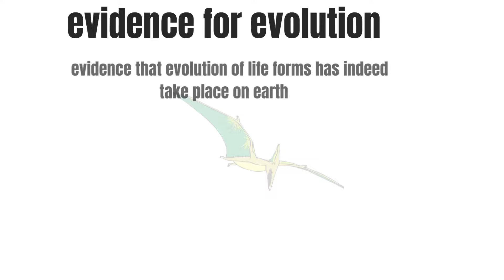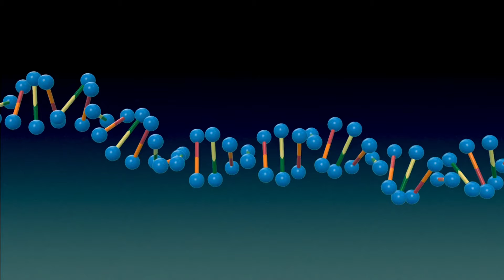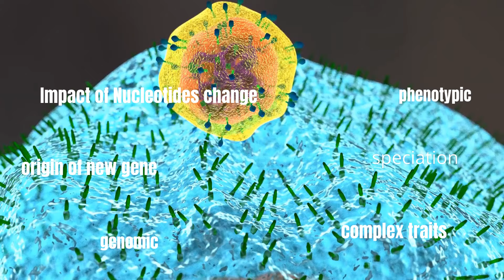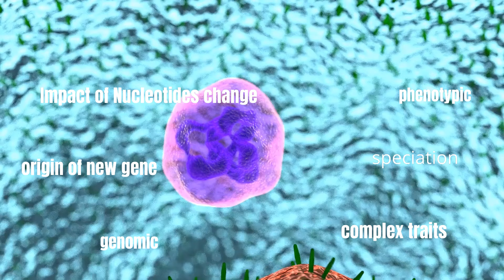Evidence of Evolution ||embryonic|molecular#12thbiology#ncert#neet2022#suscribemychannel#baraclasses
evolution part 3rd videos
12th biology  chapter 7 evolution  page number  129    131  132
videos which  corelate  Embryonic evolution Molecular evidences  Comparative anatomy  evidences   paleontology  evidences

 what is evolution
evolutionary biology  is the study of history of life  on earth
The  evolution is the changes in flora and fauna that have occur   over millions  of years on earth .

now we will explains about  Evidence of evolution
Evidence of evolution  forms has indeed taken place on the earth has come from many quarters . Fossils are remains of hard parts of  life forms found in the rocks . Rock forms sediments  and a cross section of earths crust indicates  the arrangements  one over the other during  long history of earth.
Different aged rock sediments contain  fossils of different life forms who probably  died during  the formation of particular sediments .
They represents extinct organism ie Dinosaurs .
A study of  fossil of different  sedimentary layers indicates the geological period in which they existed . All this is called paleontological evidences .
now their  we will discuss about the , evidence of  evolution .
their are five types of evidence of evolution
1. paleontological evidences
2 . morphological.
3. comparative anatomy
4. molecular evidence
5. embryonic evidences
now discus in details ,

 molecular evidences
in the same line argruements  similarities in the proteins  and genes  performing a given funtional among the diverse organism given clues to common  ancestry .these biochemical similarities points among diverse organisms .
man has bred selected plants and animals for agriculture  horticulture sports and security . Man has domisticated many animals  and crops .This intensive breeding programme has createdbreeds  that differ from other breed but still are of same group examples dog. scientist has created many breeds  w hich could not nature have done the same over millions years .
due to  indutrialisation period  tree trunk become dark due to industrialisation smoke and soots survive due to predator  dark winked or melanised moth survived .Thick growth of almost  white  winged moth survived but the dark colored moth ewre picked out by predators . since licken is a pollution indicator .
similarly excess use of herbicides pesticides etc has only resulted in selection resistant varieties in a much lesser time scale.
This is true for microbe against which  we employ antibiotics  or drugs against  eukaryotic organism  cell. hence resistance  cell are appearing in the time scale of months years and not centuries.
These examples of  Anthropogenic action .This tells us that  evolution is not  a directed process in the sense of determinism .It is stochastic process based on change  events in nature  and mutation in organism .

Embryonical developmental  evidences
these evidences based on comparative development studies of embryos  various animals .
similar in development
early development  deveopmental process like cleavage  mitotic division of zygote
blastulation  and gastrulation  .the germ layer similar  structure  in various animals .
similar vertebrates embryos early vertebrate embryos like fish salamander tortoise chick rabbit humam being resemble  one another  so closely  that  it it become difficult to distinguish eachother.
Having similar  form and sturuture like gill clefts tail eye ear rudiments etc.
Notochord  replaced by vertebral column
Embryo of  tetrapods develop limb buds in similar in way.
  similarities  in early developmental similarities  in embryo   temporary embryonic structure  recapitulation theories  and  development  of certain organs.
 biochemical recapitulation  is the repeating  some ancestral biochemical processes during the development of organism .
comparative anatomy and morphological shows similarities and such can be interpreted to understand  whether commom ancesters  were shared or not .
examples whales  bats cheetah and human share similarities in the pattern of bones of forelimbs . forelimb performs different function in the these animals  have similar anatomical structure .humerous radius ulna carpels metacarpals  and phalanges  in their forelimbs.  the developments along their direction due to adaptation to differents needs . This is diverse evolution and structure are homologous . Homology analogy convergent evolution vestigial organs  others terms are included

neet foundation videos

further contact
baraclasses NEET
vijay sir
msc biocheimisrty
best of luck for neet 2022